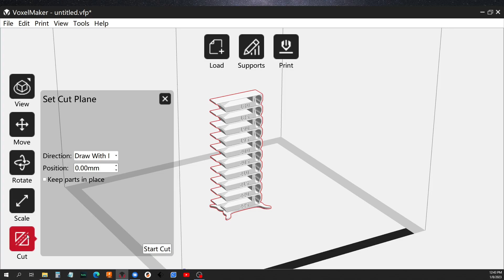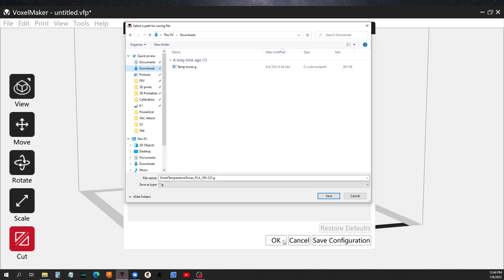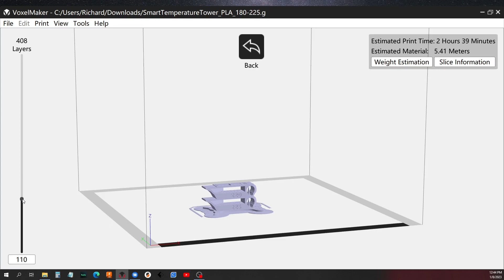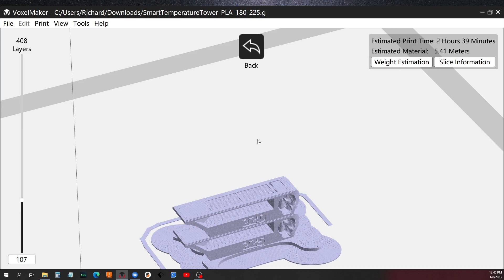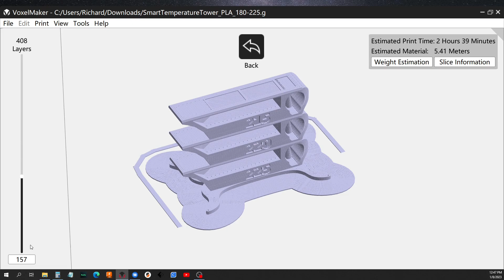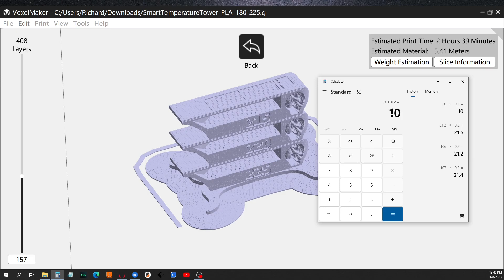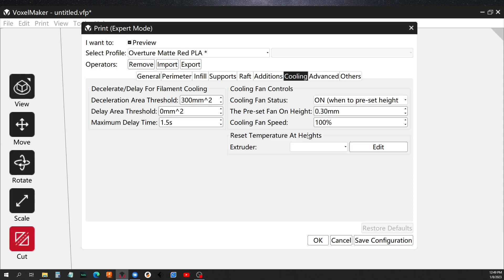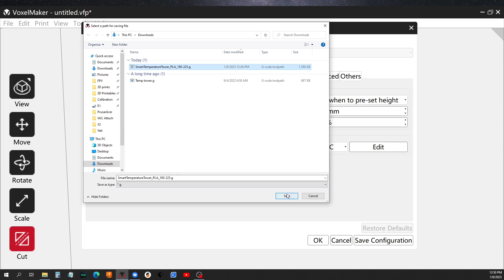Temperature Tower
In this video I show you how to do a temperature tower using the Voxel Lab slicer, VoxelMaker.